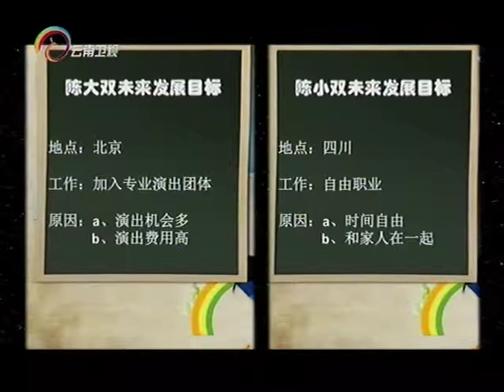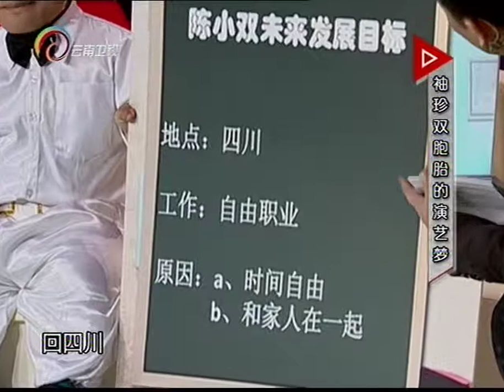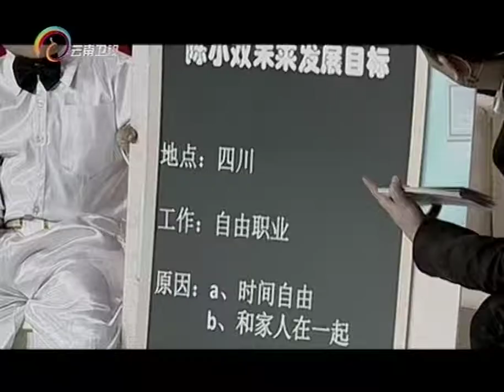20150311 让我帮助你 袖珍双胞胎心怀演艺梦 身高停留在两岁永远的痛